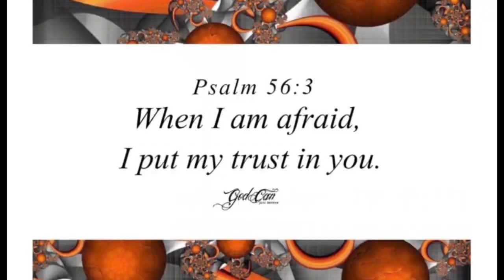POPULAR SHS RITUALS - MFANTSIMAN GIRLS SHS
Sweet Potatoes!

I’m back again with another Senior High School experience! Yassssss

In this video I’m telling y’all about the popular Nino’s / Homo’s Night in MFANTSIMAN Girls shs.